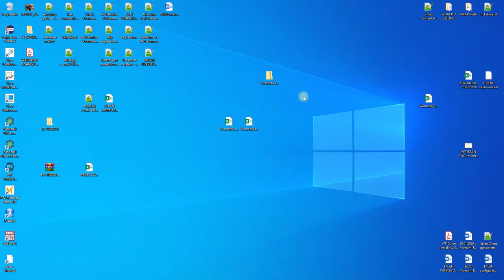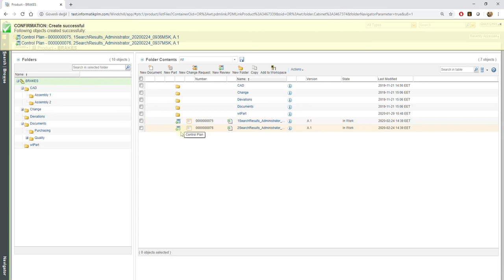Windchill'de Toplu Doküman Yüklemek - "Upload from Compressed File"